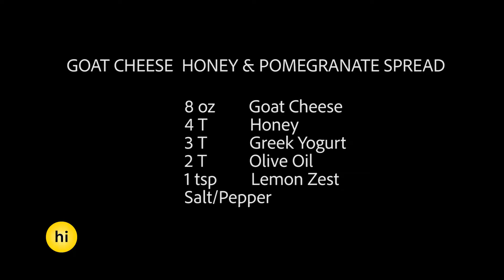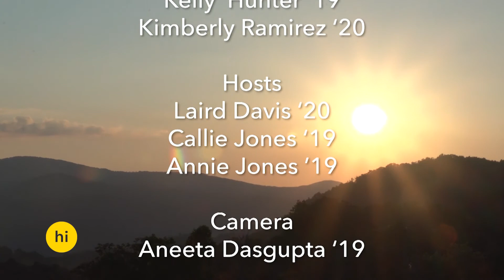Hi, Neighbor S5E7 - Cooking & Eating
Hi, Neighbor! is a weekly interview show featuring students, organizations and events around Appalachian State University’s campus and the High Country. Follow our host, Laird Davis, along with co hosts, Annie Jones and Callie Walton, as they learn what makes our university and community special.